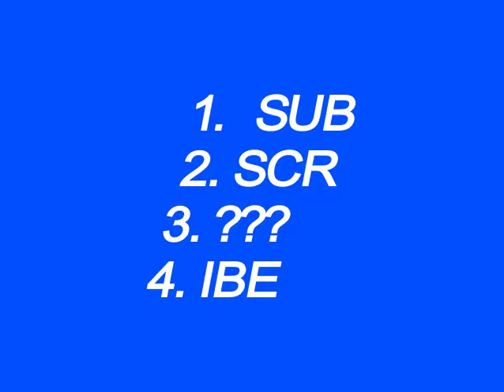Amen Special 1 Hour Broadcast NBC WBZ-TV4 1990.12.23 *00:21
Recorded from Live TV on December 23rd, 1990
*Time Estimate